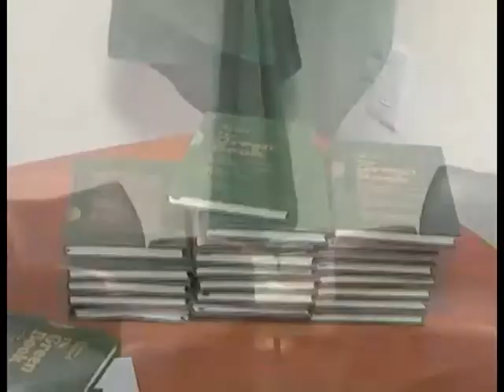FUNDI I KOLONELIT DREJT RREZIMIT PUSHTETARI ME JETEGJATE NE AFRIKE LAJM